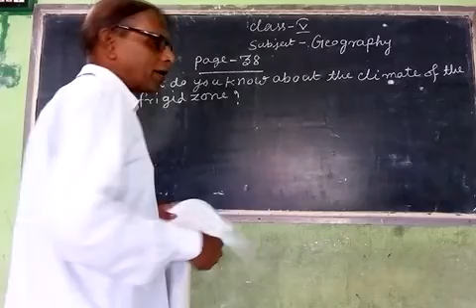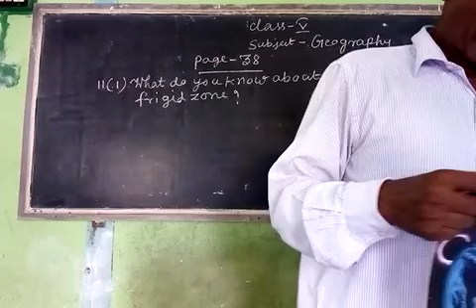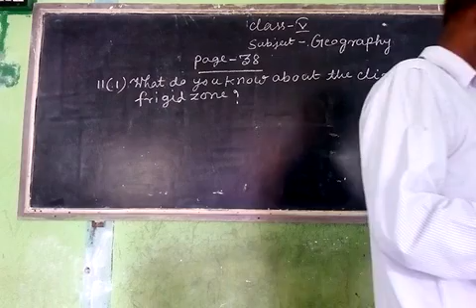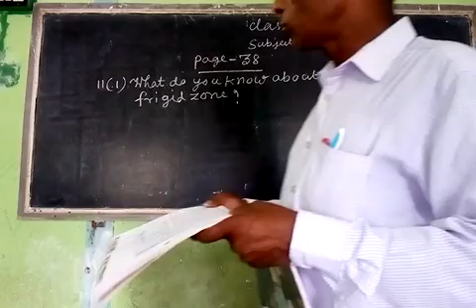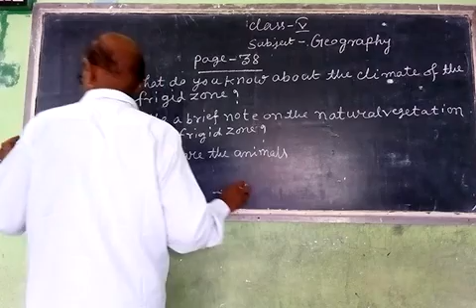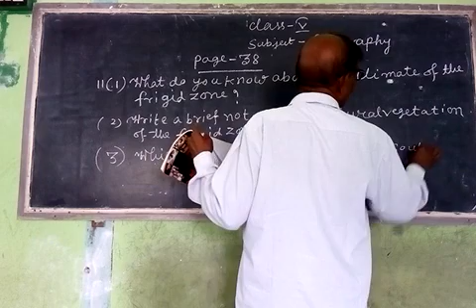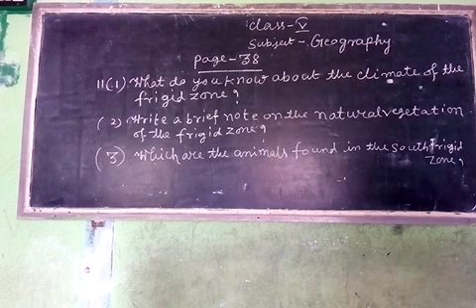STD - V ( SUB - GEOGRAPHY )